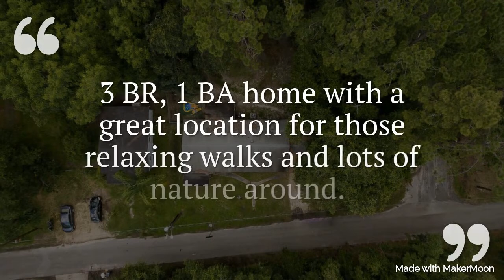2113 NE 4th Ave. Gainesville, FL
Looking for the home that you can renovate and make your own? Here it is. This is a 3 bedroom 1 bath home that is located in the back of the neighborhood great for privacy and great neighbors. A great location for those relaxing walks and lots of nature around you. This home has a massive back yard that is completely fenced in. The living room is spacious and a formal dining room. The kitchen overlooks the back yard. There is a 1 car carport to keep your car out of the Florida weather. This home is looking for that right owner who is handy and can come in and update it and make it their own.